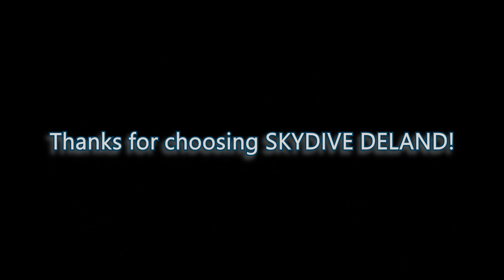Leo and mom share the SKY!!